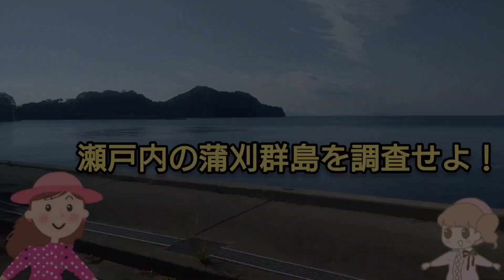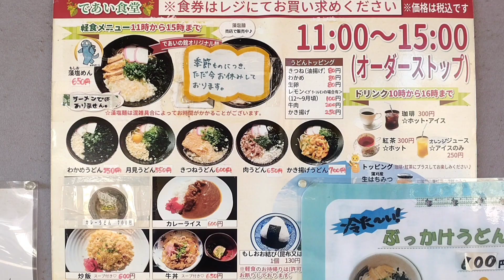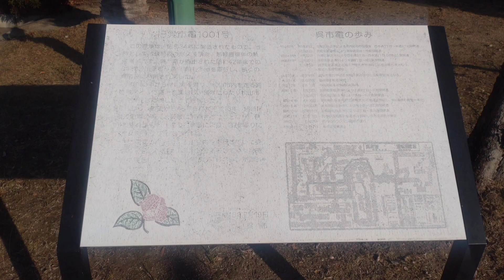瀬戸内の蒲刈群島を調査せよ！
アルバトロスが、瀬戸内海の蒲刈群島、特に上蒲刈島を紹介します。《見どころ》広島呉道路、国道185号、広島県道74号、安芸灘大橋、蒲刈大橋、みかん狩り、めぐみの丘レストラン、であいの館、呉ポートピアパーク、呉市電など。

≪撮影日≫
2023年11月26日

≪アルバトロスあらかるとチャンネル≫小ネタチャンネル

≪目次≫
0:00 オープニング～
1:38 呉市役所
2:55 安芸灘大橋
4:59 蒲刈大橋
7:07 みかん狩り
7:45 ランチ
8:25 であいの館
10:43 ポートピアパーク〜呉市電

■情報元
ウキペディア